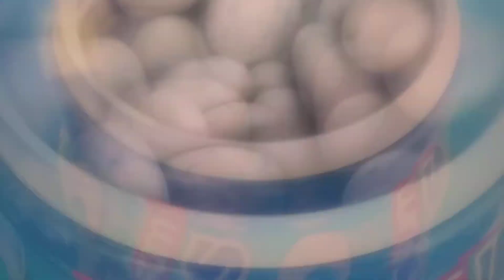Mentos Gum at 2020 Commercial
Tasty mint